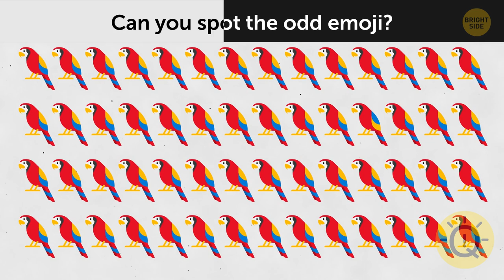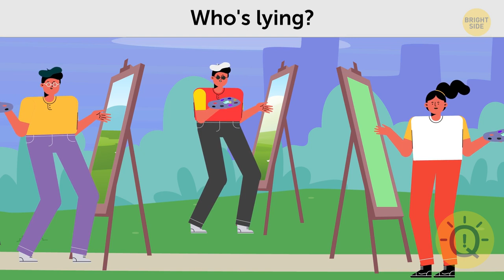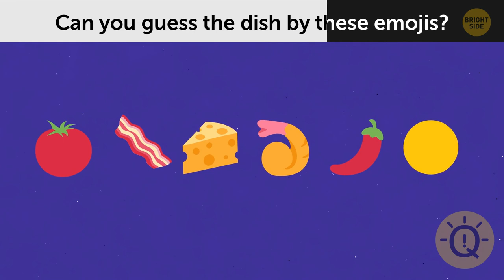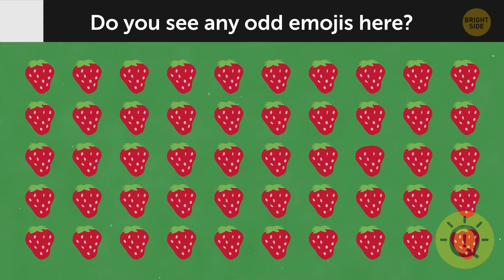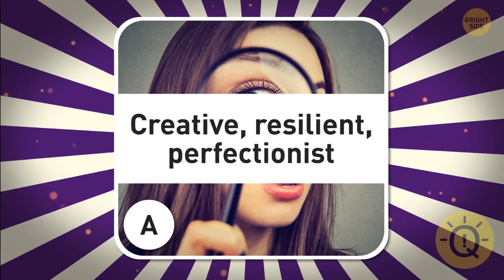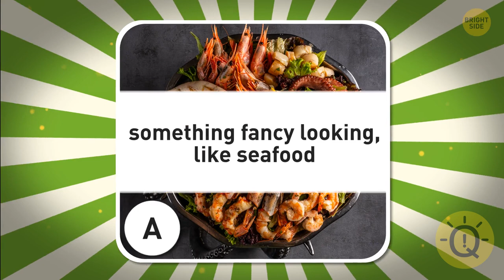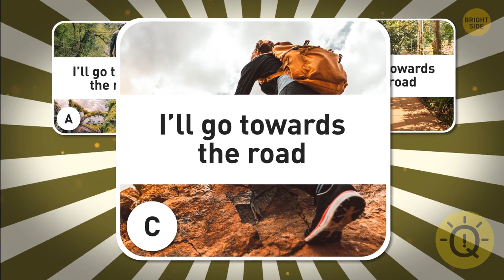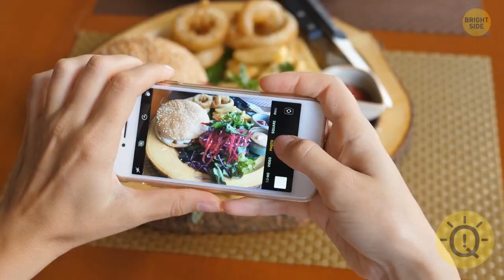Artsy Riddles to See Your Taste in Art | Tell Us Your Favorite Color & We'll Tell Your Type of Blog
Experts estimate that around 20% of artworks in big museums are forgeries. Indeed, the distinction between the original artwork and a reproduction is frequently negligible. Let's check if you're paying attention and can see the differences. These 30+ puzzles will test your understanding of art.